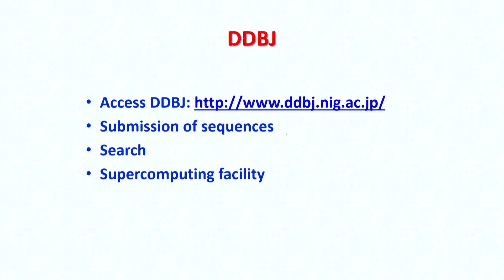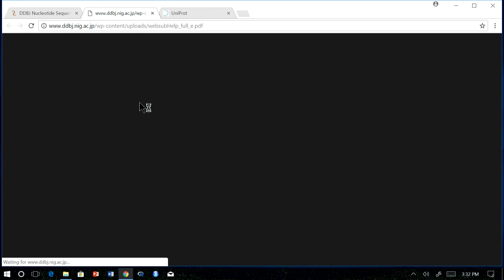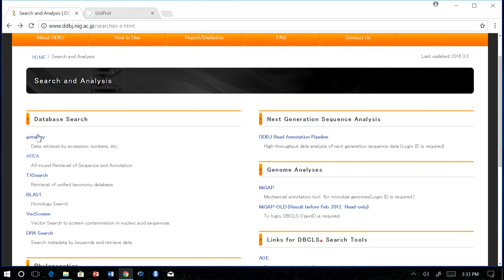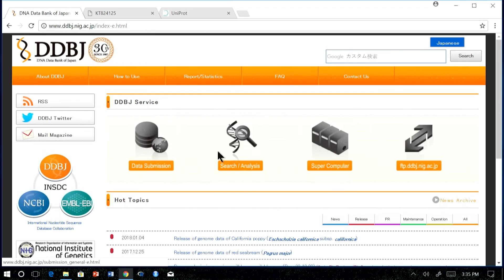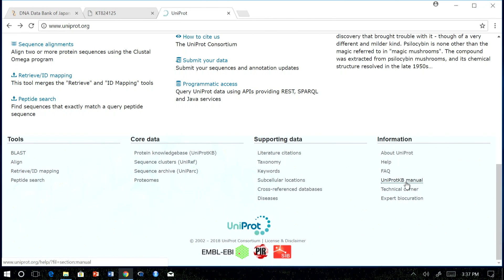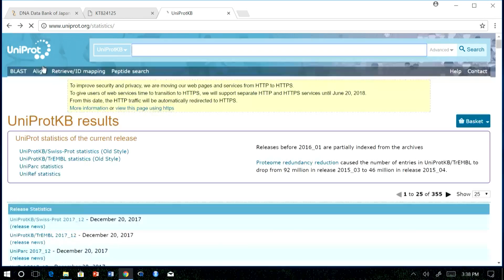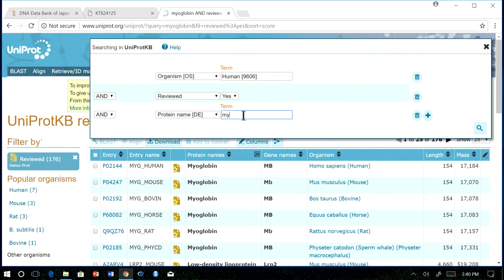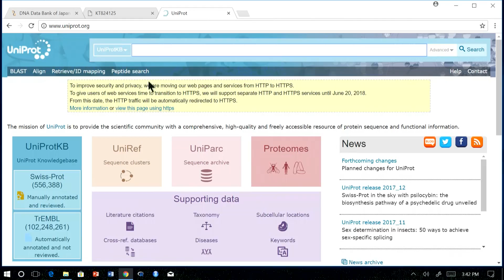Uniprot_Demo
1. The translated content of this course is available in regional languages.

2. Regional language subtitles available for this course
To watch the subtitles in regional language:
1. Click on the lecture under Course Details.
2. Play the video.
3. Now click on the Settings icon and a list of features will display
4. From that select the option Subtitles/CC.
5. Now select the Language from the available languages to read the subtitle in the regional language.